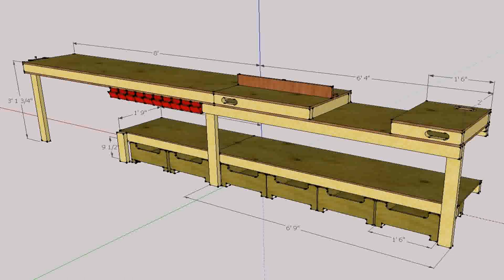Build Your Own Garage Bench (see description)